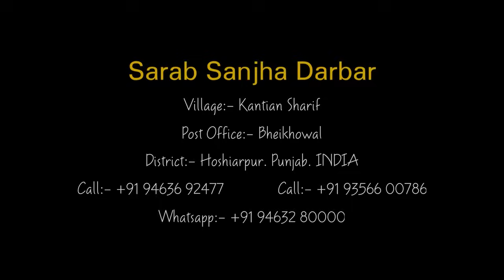Kya Aap Bde Aadmi Banna Chahte Hai ? 26-11-2023 Sherpur Shekhe